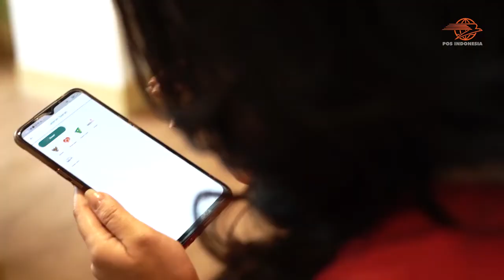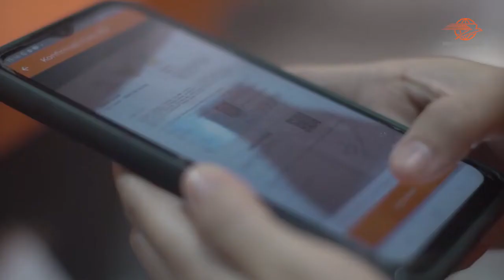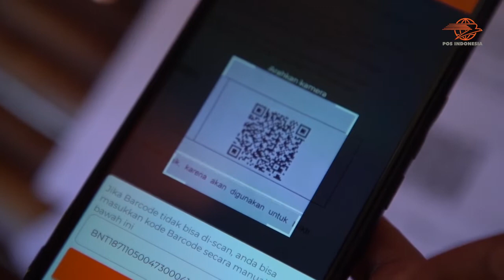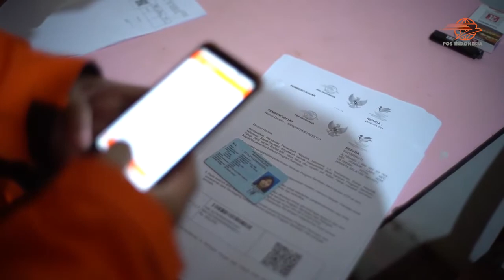Menuju 276 Tahun ke Depan, Pos Indonesia Terus Bertransformasi dan Berinovasi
PT Pos Indonesia (Persero) genap berusia 276 tahun pada 26 Agustus 2022. Berusia hampir tiga abad, Pos Indonesia berkomitmen untuk konsisten menjalankan transformasi dan inovasi hingga 276 tahun kedepan. Corporate Secretary PT Pos Indonesia, Tata Sugiarta mengatakan Pos Indonesia tahun ini mengangkat tema berbeda dari tahun-tahun sebelumnya yang selalu melihat ke belakang. Tahun ini, Pos Indonesia mengangkat tema 'Untuk 276 Tahun ke Depan'.